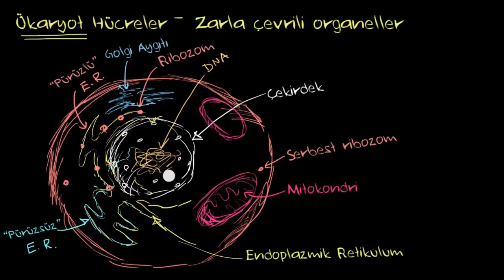Ökaryot Hücre Yapısı (Biyoloji)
Ökaryot hücrelerin yapısını ve organellerini inceleyelim.